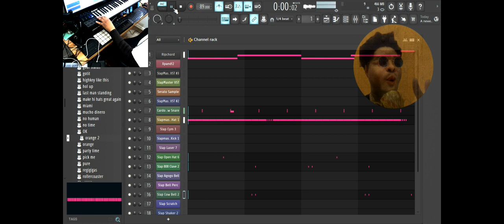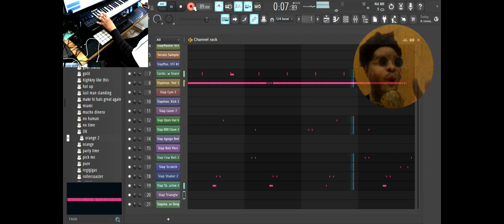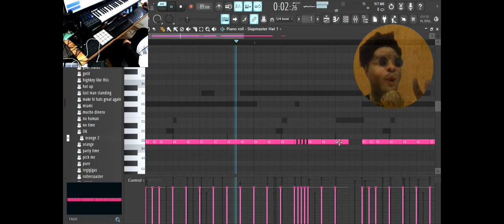HOW TO MAKE A CAROGOTWINGS X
just grabbed my WebCam today. Learned how to use the new software and decided to make a how to video. I will be more detailed with it in the near future. This was fast and on the go I’ll be doing this until I get the hang of it and I’ll have tips and tricks for editing VST‘s and how to use we’re gonna go straight to the point not gonna take that long. I don’t like to talk a lot just pay attention look and listen one.